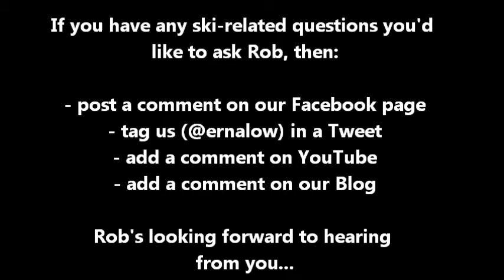How to arrange taking your hamster on a ski holiday | Erna Low Ski Holidays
Do you think that your hamster wants to go on a ski holiday?

This is one of the questions we cover in our video about whether your hamster can come with you on your skiing holiday.

If you’re travelling via Eurotunnel for your ski holiday and your pet is comfortable with spending long periods of time travelling in a car, many resorts will let your pet stay with you.   Advice from our resident hamster travel expert Rob includes contacting your vet before your ski holiday, to make sure that your hamster is fit and well to travel.

For advice about a pet friendly resort for your next ski holiday, contact our team of ski and snowboard enthusiasts at Erna Low and we’ll be able to recommend the best resort for you (and your hamster!).